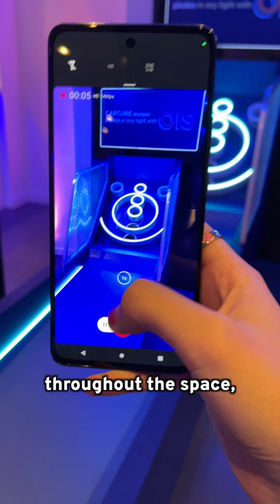In 2019 my life used to look a lot like this...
OBSESSED WITH MAKING SHORTS!

My name is Jacklyn Dallas and I make entertaining and informative videos for tech enthusiasts:) Trying to build the most wholesome tech community in the world!

We are a participant in the BH Photo affiliate program, an affiliate advertising program designed to provide a means for us to earn fees by linking to BHphotovideo.com and affiliated sites.

Jacklyn Dallas aka NothingButTech